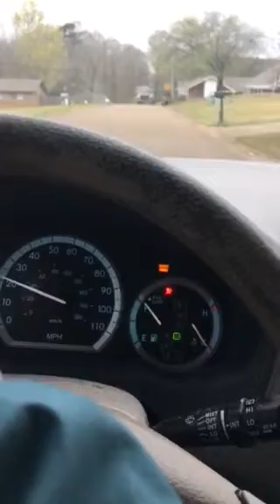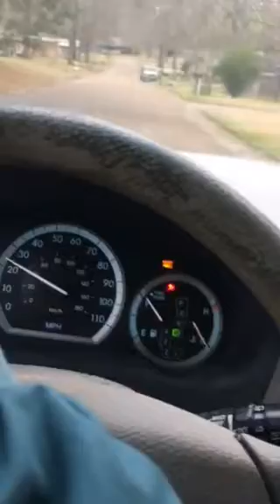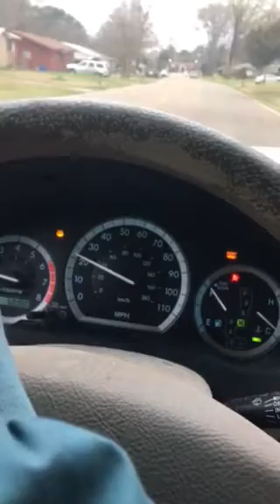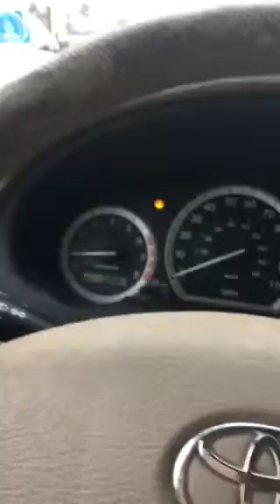7:30 am March 8 2022 nepoleon